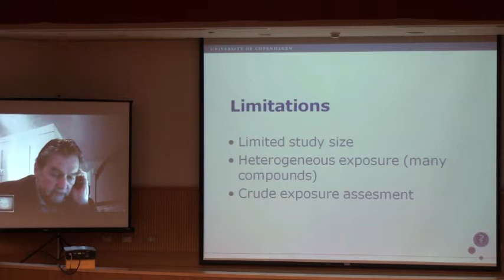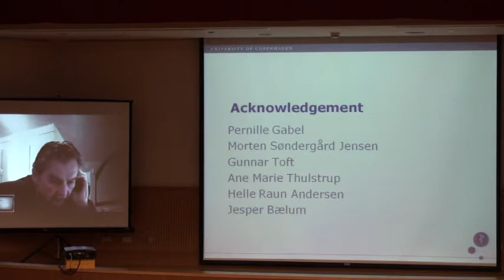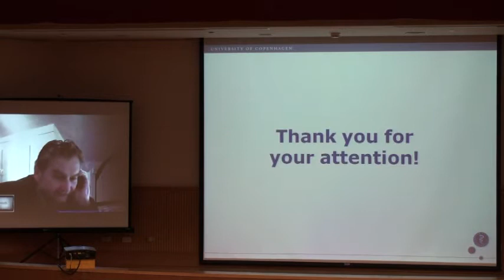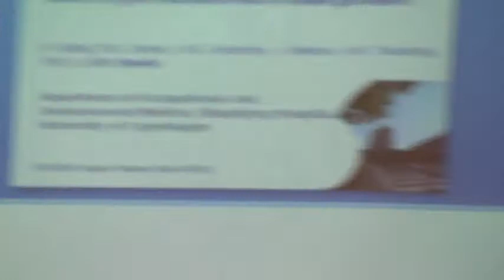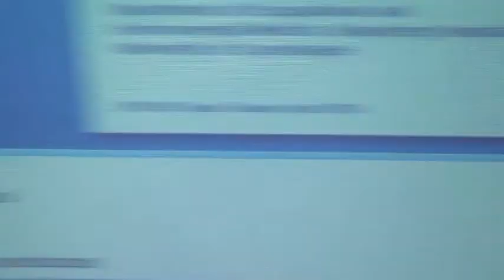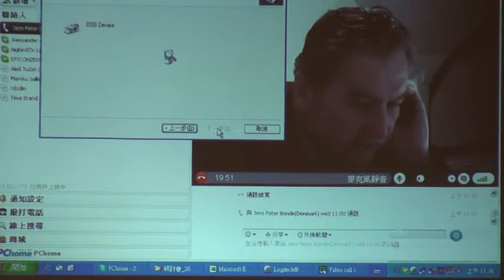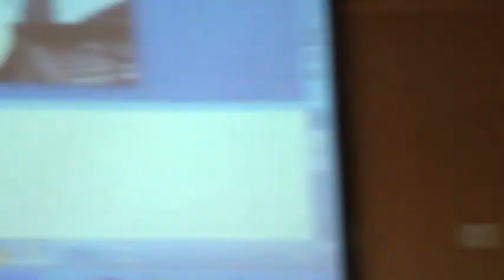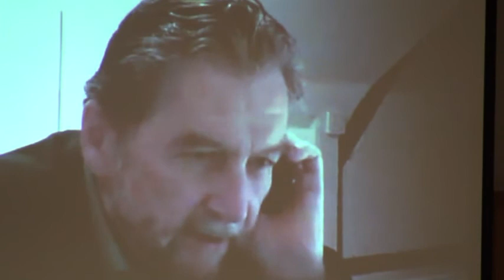RHICOH 2010─Jens Peter BONDE 2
女性園藝家孩子的隱睾症危險群
RISK of cryptorchidism in sons of female gardeners
丹麥專家 RHICOH 2010─Jens Peter BONDE(Denmark) 視訊報告及對話 。

基因天外天？環境危害禍延子孫？
職場及環境生殖危害國際研討會

今（2010）年一月18日出版的美國時代雜誌，封面故事是「為什麼基因不是你的天命？」這篇文章討論最近研究十分熱門的「外基因」（Epigenetic）研究，其中最有趣的，就是「後天經驗造成的性狀會遺傳」，這個被視為拉馬克「用盡廢退」學說的主要謬誤，現在有敗部復活的跡象。

近年來有關生殖危害的研究發現，父母的生活模式可能會給DNA分子加上一些「基因外修飾」，也就是不變更DNA的基因碼，但是它可能把基因「關掉」，讓它失去作用，並且這些父母後天環境所造成的基因改變，可能會遺傳給子女，因此被稱為「新拉馬克主義」。

4月21日在台大醫學院舉辦的「環境與職場生殖危害國際研討會」（International Symposium of Reproductive Hazards in the Workplace and Environment），有來自世界各國的生殖危害流行病學家與會，將有專題討論「外基因」與環境毒物，在會中發表最近研究成果。

環境毒物如何禍延子孫？誠摯邀請您採訪報導，大會並可協助安排專訪國內外學者專家！

時間：2010年4月21日（星期三）上午10:30

地點：台大醫學院國際會議廳三樓

記者會主持人：

林宜平（陽明大學科技與社會所助理教授）

記者會發言貴賓：

陳保中（台灣大學職業醫學與工業衛生研究所教授）

翁紹評（台灣大學職業醫學與工業衛生研究所博士班研究生）

新聞聯絡人：柯千紅小姐（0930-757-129）

台大公衛學院職業醫學與工業衛生研究所